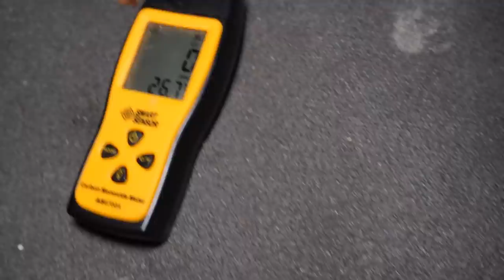Atmospheric overnight in biggest Dugout , bushcraft , making floor , two days in wood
I went to a biggest dugout in the forest, this is to some extent a hike with an overnight stay in a damp forest without a tent, according to tradition, on January 1st I go hiking, the plans were not only to relax and gain strength for the next working week, but also to finish the door and start making floors is not survival, but a video with elements of bushcraft and good mood and positive)